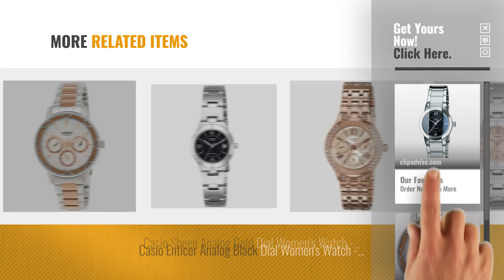Top 10 Casio Watch [2018]: Casio Enticer Analog Black Dial Women's Watch - LTP-1230D-1CDF (SH33)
Top 10 Casio Watch [2018]: Casio Enticer Analog Black Dial Womens Watch - LTP-1230D-1CDF (SH33)
For More great casio watch Just Click this link.
 घड़ियों

Casio Enticer Analog Black Dial Womens Watch - LTP-1230D-1CDF (SH33) Analog Black Dial Womens Watch LTP 1230D 1CDF (SH33)

Casio Enticer Analog Multi-Color Dial Womens Watch - LTP-2087RG-7AVDF (A902) Analog Multi Color Dial Womens Watch LTP 2087RG 7AVDF (A902)

Casio Enticer Analog Silver Dial Womens Watch - LTP-1302SG-7AVDF (A478) Analog Silver Dial Womens Watch LTP 1302SG 7AVDF (A478)

Casio Enticer Analog Pink Dial Womens Watch - LTP-1241D-4ADF (A873) Analog Pink Dial Womens Watch LTP 1241D 4ADF (A873)

Casio Enticer Analog Pink Dial Womens Watch - LTP-1358D-4AVDF (A805) Analog Pink Dial Womens Watch LTP 1358D 4AVDF (A805)

Casio Sheen Analog Rose Gold Dial Womens Watch - SHE-4804PG-9AUDR (SX130) Analog Rose Gold Dial Womens Watch SHE 4804PG 9AUDR (SX130)

Casio Enticer Analog Blue Dial Womens Watch - LTP-1358D-2AVDF (A804) Analog Blue Dial Womens Watch LTP 1358D 2AVDF (A804)

Casio Enticer Analog Beige Dial Womens Watch - LTP-1241D-4A3DF (A851) Analog Beige Dial Womens Watch LTP 1241D 4A3DF (A851)

Casio Sheen Analog Gold Dial Womens Watch - SHE-3809PG-9AUDR (SX177) Analog Gold Dial Womens Watch SHE 3809PG 9AUDR (SX177)

Casio Enticer Analog Black Dial Womens Watch - LTP-1241D-1ADF (A849) Analog Black Dial Womens Watch LTP 1241D 1ADF (A849)

Try also